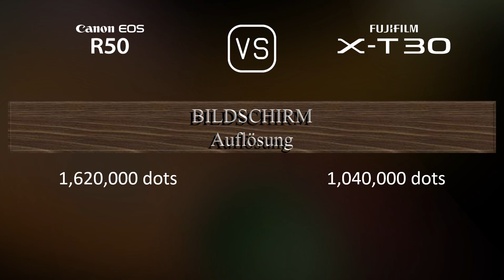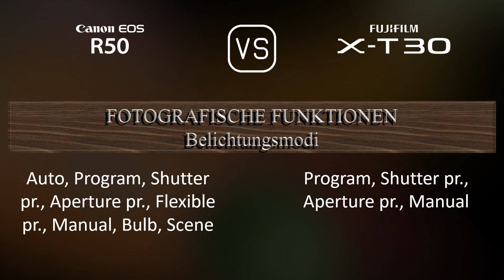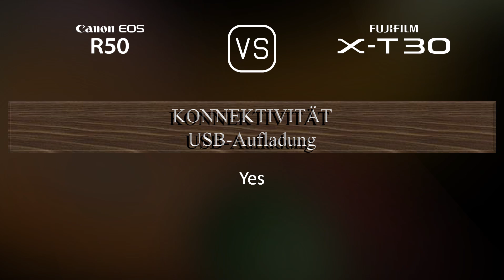Canon EOS R50 vs. Fujifilm X-T30: Ein Vergleich der technischen Daten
Dieses Video gibt einen Überblick über die Canon EOS R50 und die Fujifilm X-T30 in einem parallelen Technikdatenvergleich (comparison of specifications). Vielen Dank fürs Zuschauen.

00:25 EINFÜHRUNG
00:33 KAMERAGEHÄUSE
00:40 BILDSENSOR
01:01 BILD
01:16 OPTIK & FOKUS
01:41 BILDSCHIRM
01:58 SUCHER
02:13 FOTOGRAFISCHE FUNKTIONEN
03:06 VIDEOGRAFISCHE FUNKTIONEN
03:20 SPEICHERUNG
03:24 KONNEKTIVITÄT
03:49 ALLGEMEINE ANGABEN
04:07 SONSTIGE FUNKTIONEN